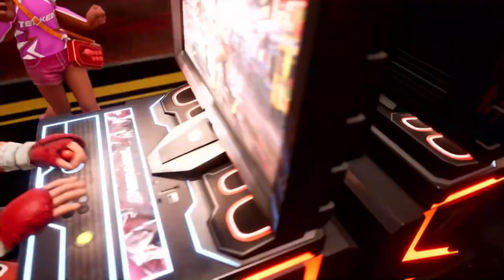Tekken 8 Army is Ready on 26 january 2024 | tekken 8 Release date teaser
SGT Team ITT Tekken Come Back Tour # 1 winner

Be careful - Warning* ( Any infringement of our concept and content, shall be and will be strictly punished through legal assistance. Like birthday celebration of tekken players, battle and and match up layout along with other main events )

stay tune and support channel.

Thank you everyone for watching video